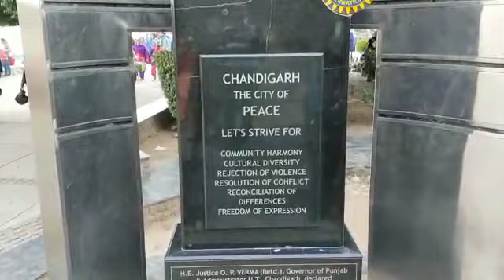चण्डीगढ़ की सुखना लेक का नजारा || Sukhna Lake Chandigarh || Man-Made Lake in Chandigarh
चंडीगढ़ शहर में शिवलिक पर्वत श्रृंखला पर स्थित सुखना झील एक सुरम्य जगह है। यह मानव निर्मित झील करीब 3 किमी तक फैला है|
सुखना झील भारत के चण्डीगढ़ नगर में हिमालय की शिवालिक पहाड़ियों की तलहटी में स्थित एक सरोवर है। यह झील 1958 में 3 किमी² क्षेत्र में बरसाती झील सुखना खाड (चोअ) को बाँध कर बनाई गई थी। पहले इसमें सीधा बरसाती पानी गिरता था और इस कारण बहुत सी गार इसमें जमा हो जाती थी। इसको रोकने के लिए 25.42 किमी² ज़मीन ग्रहण करके उसमे जंगल लगाया गया।